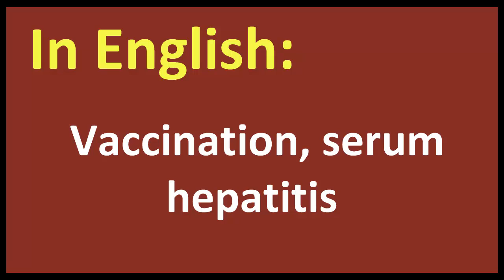Vaccination, serum hepatitis arabic MEANING